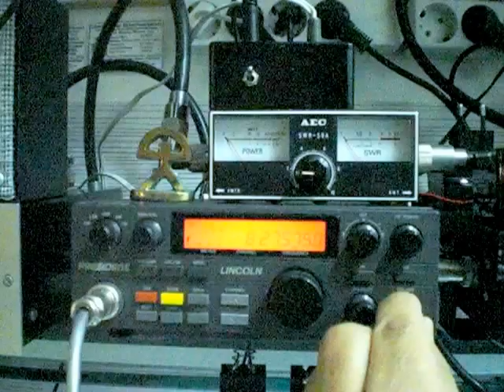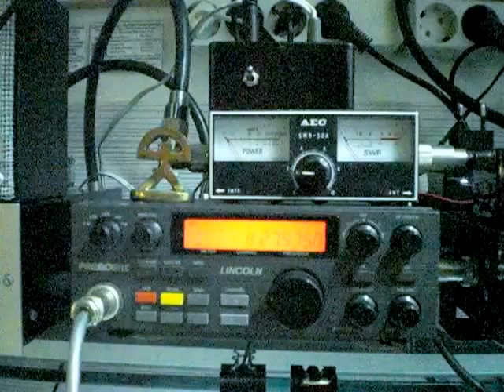21RS17 & 30LOM106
QSO con el amigo Ricardo de Suecia el día 2/9/11 a las12.05.GMT
Frecuencia - 27575.-USB
RST-5/de 3a5 en algunos momentos ,pero la propagación no nos dejo continuar.